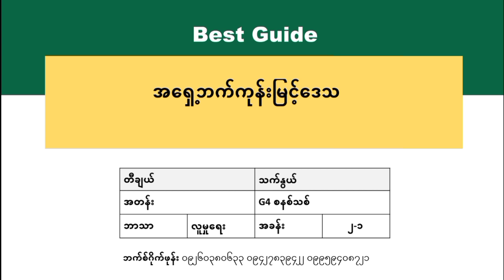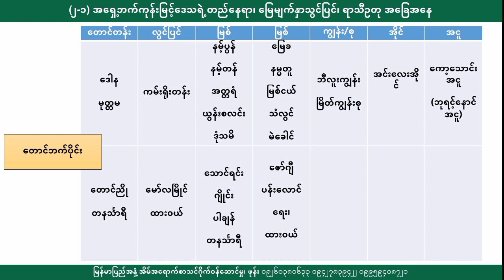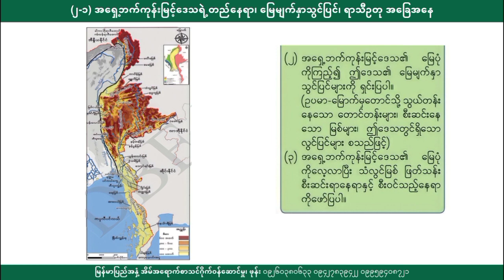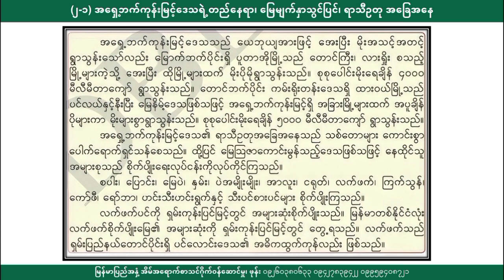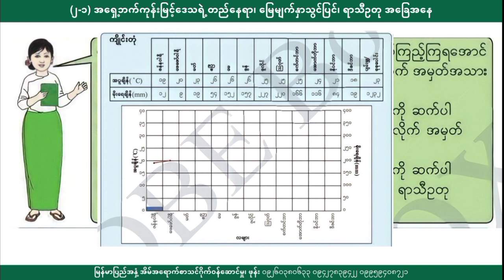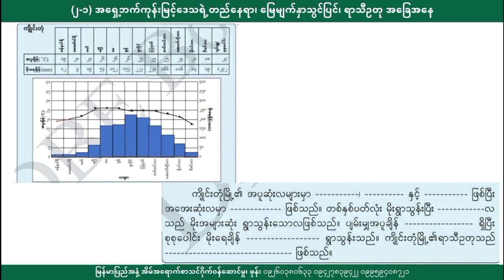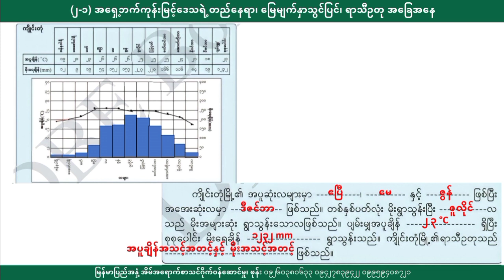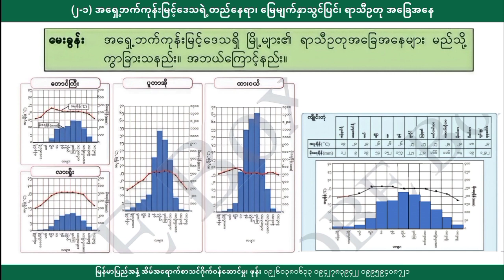[BG] Grade 4 Social - အရှေ့ဘက်ကုန်းမြင့်ဒေသ အပိုင်း(၂)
ဘာသာရပ် - လူမှုရေး
ခေါင်းစဥ် - အခန်း(၂-၁) အရှေ့ဘက်ကုန်းမြင့်ဒေသရဲ့ တည်နေရာ၊ မြေမျက်နှာသွင်ပြင်နဲ့ ရာသီဥတုအခြေအနေတွေ ဘယ်လိုရှိသလဲ -၂